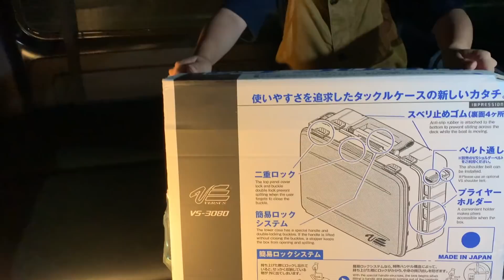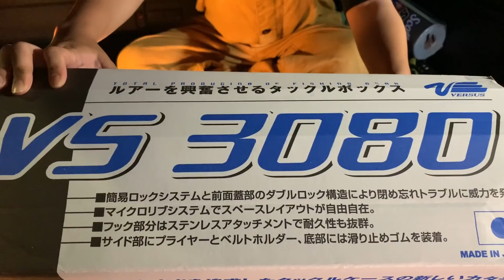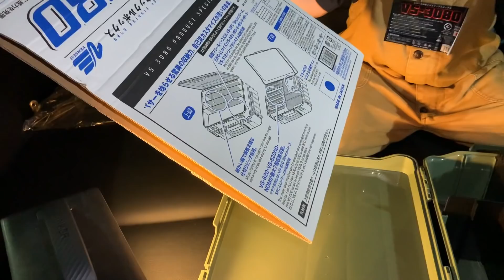VS3080を買ったので開封してみる【タックルボックス】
【メインチャンネル　Bassted-TV】